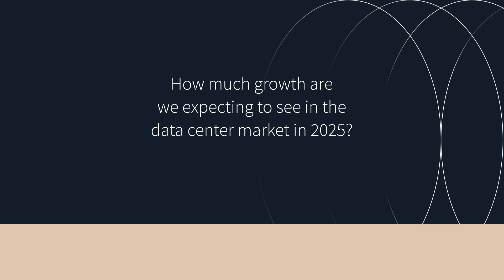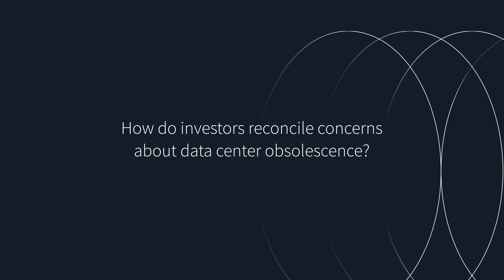Data Center Investments: 2025 Construction and Investor strategies | JLL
Andrew Batson analyzes 2025 data center construction projections, financing and investment trends. Learn how this asset class compares to others and how investors tackle obsolescence concerns.